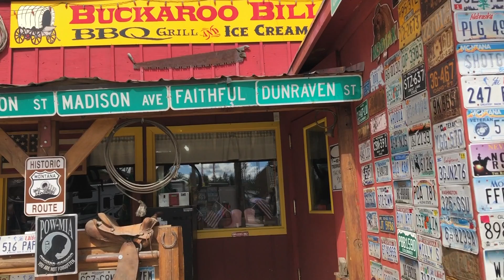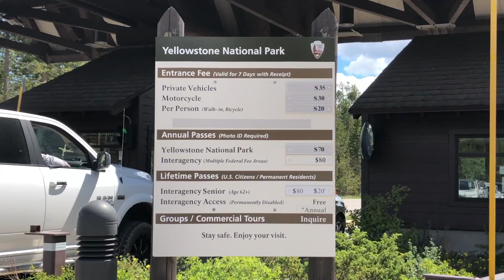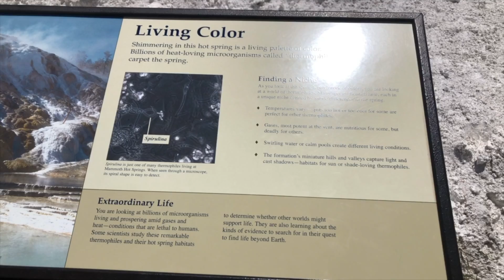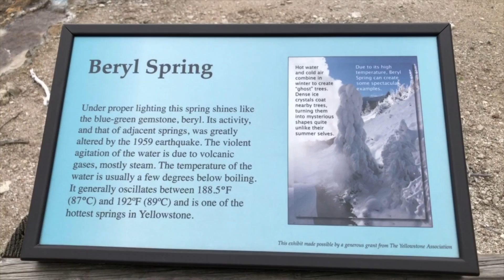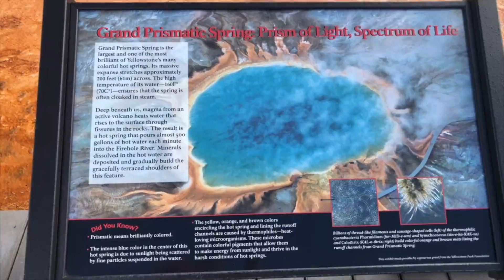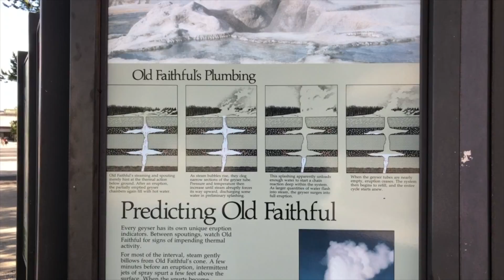YELLOWSTONE NATIONAL PARK TOUR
Beautiful Yellowstone National Park. so many natural wonders in this place.

must be visit.